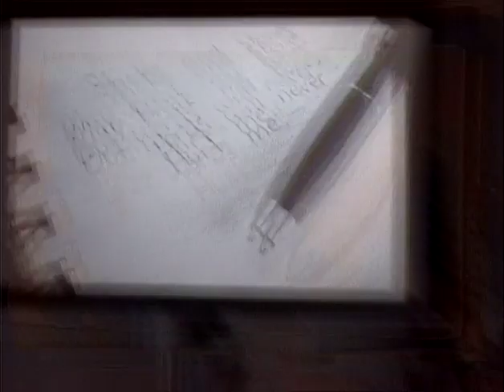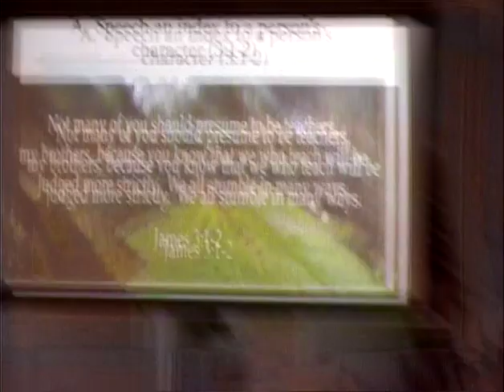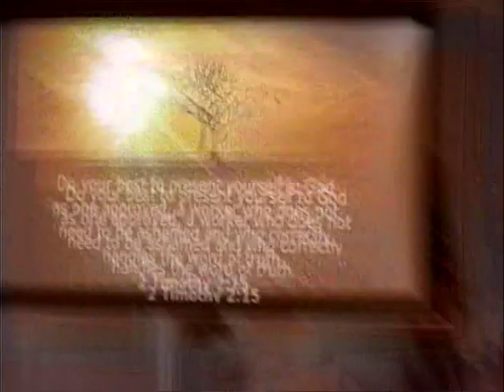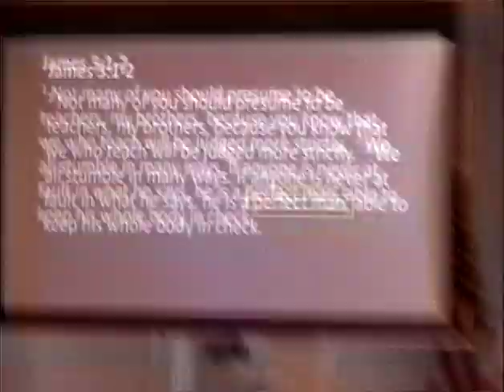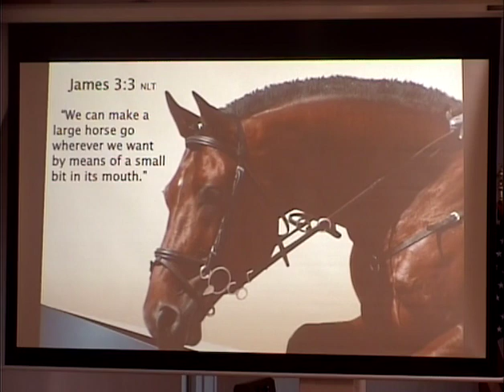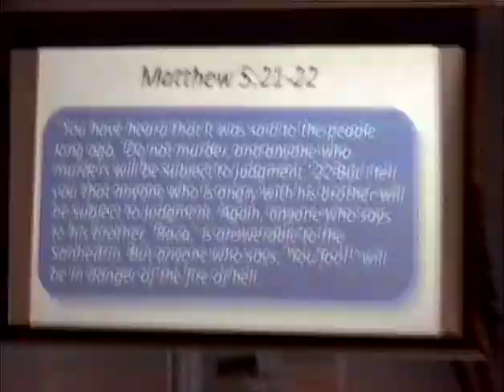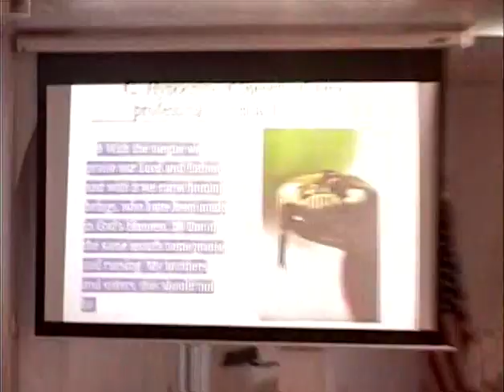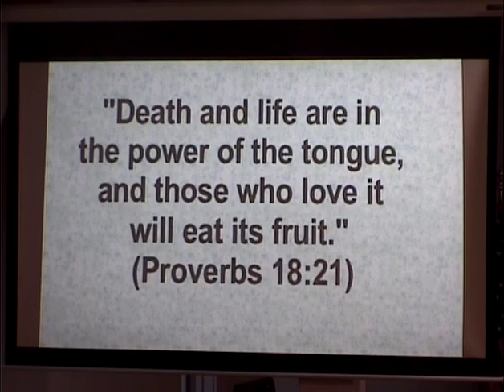James Bible Study The Saint & His Speech 5-11-20